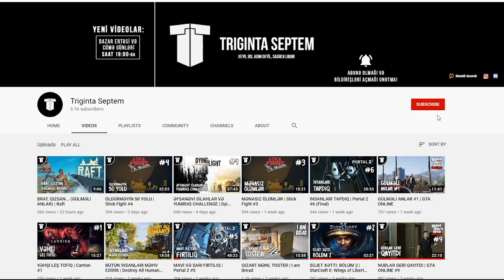GƏMİDƏN MACƏRALAR | GTA Online #12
GTA Online, azərbaycanca, 12-ci bölümlə seriyaya davam edirik!
Bu bölümdə gəmi missiyaları keçməyə başlayırıq! Xoş izləmələr!
oyun
oyunlar
triginta septem
triginta
septem
oyun
kanali
azeri oyun kanali
gülməli montaj
yutuber
aztube
oyunçu
azeri yutuber
oyuncu
oyun videoları
montaj,
gülməli anlar
gulmeli anlar
triginta septem yeni video
triginta yeni
among us
raft
gta
pubg
the forest
dublyaj
dublaj